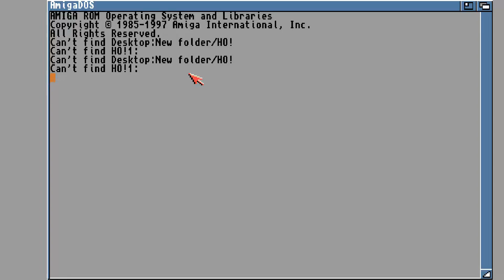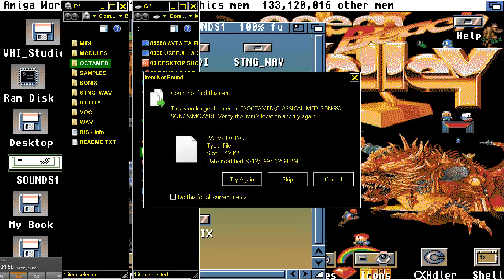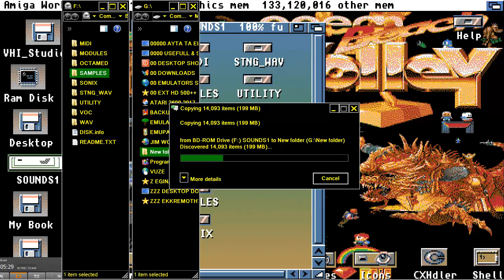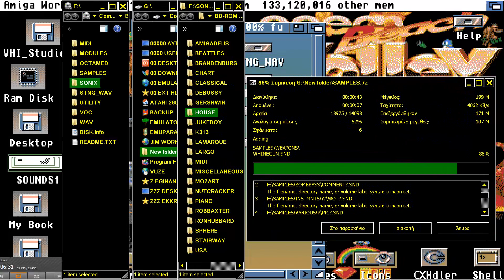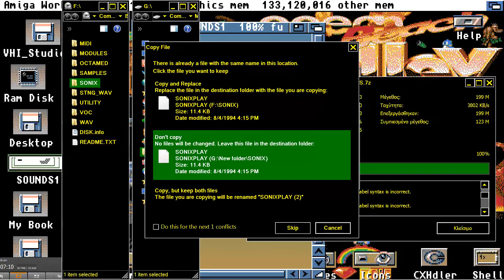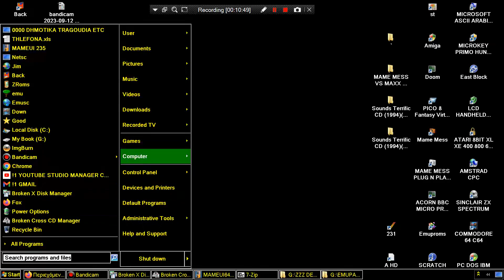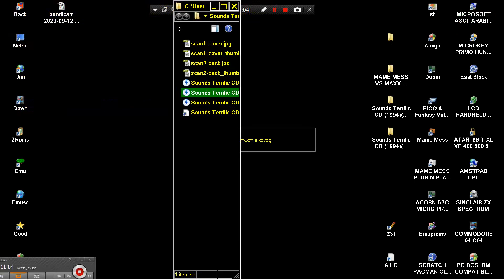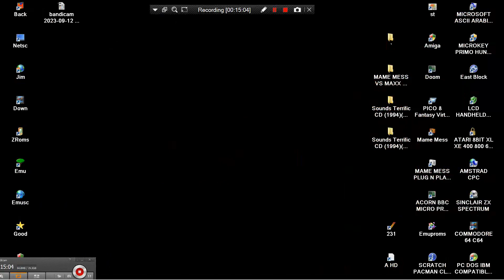AMIGA CD ATTRACT MODE Sounds Terrific CD 1994Weird ScienceCompact Discs CD 1 & CD 2 Amiga PC MODS CO